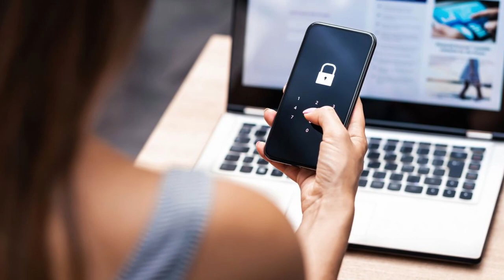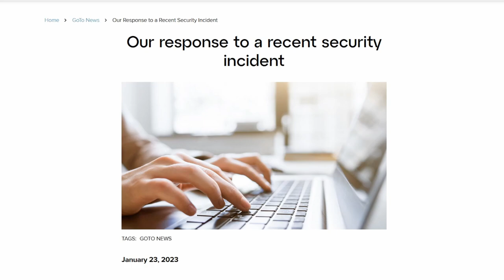Il breach di LastPass (e GoTo) è ancora più grave (di nuovo)